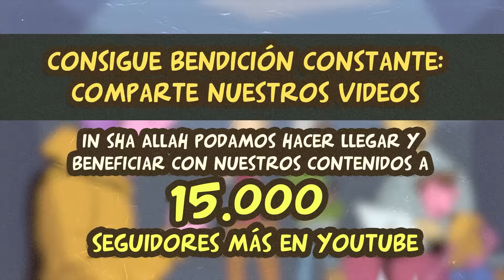Ya somos 15.000 Alhamdulilah - Comparte y apoya para que otros como tu se beneficien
Somos millones de musulmanes de habla hispana en todo el mundo. No pierdas esta oportunidad de beneficio para ti, apoya nuestro proyecto y comparte para que otros puedan también beneficiarse de nuestros contenidos gratuitos de islam. Comparte!

Videos de FreeQuranEducation en otros idiomas:
🌍 FREEQURANEDUCATION in OTHER LANGUAGES: